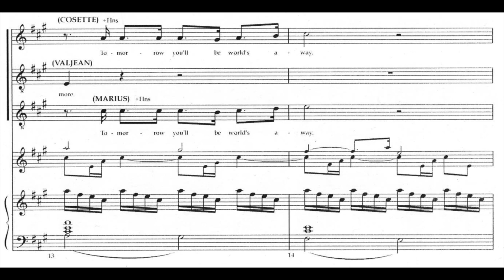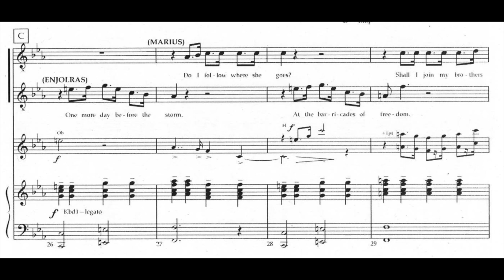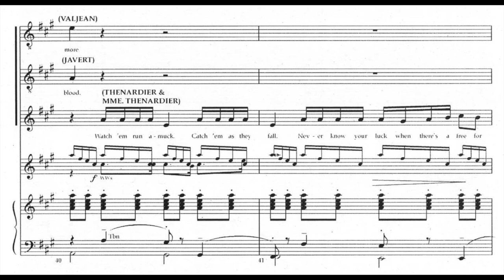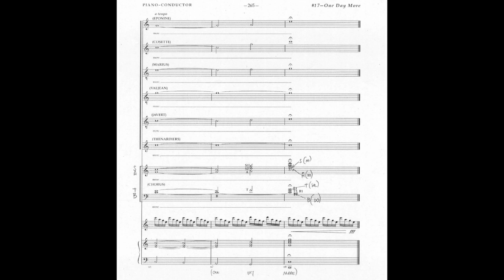"One Day More", Soprano Voice for Choir - Les Miserables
The Soprano voice for choirs that want to sing "One Day More" from "Les Miserables"